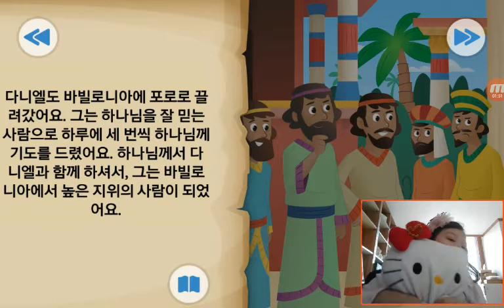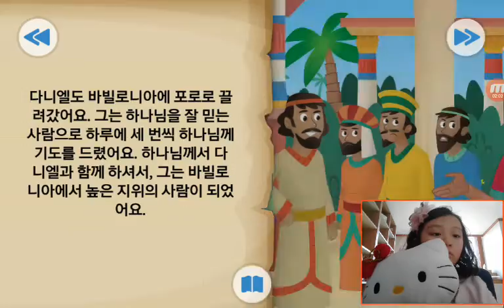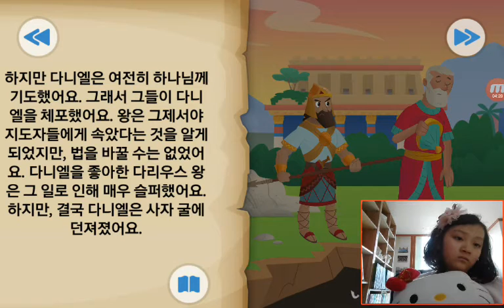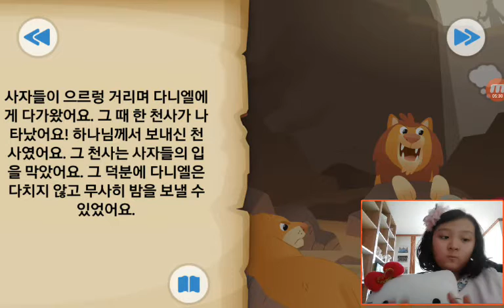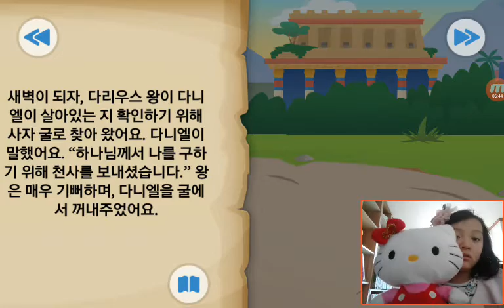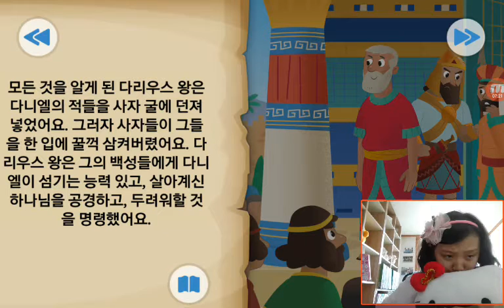‹Kids›Grace：BibleStory‹성경이야기› 사자굴에서 건져지다 – 다니엘과 사자굴